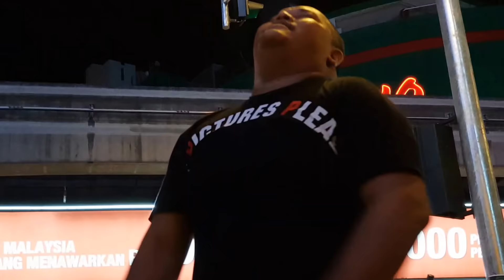she gone&zalikha-Erul spacebar feat Redeem buskers cover,mantap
Mcd bukit bintang